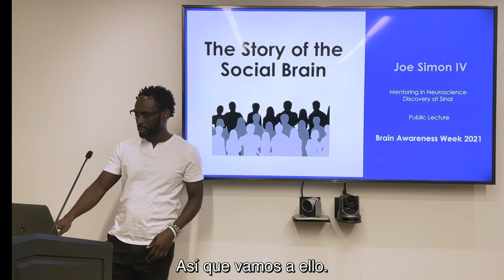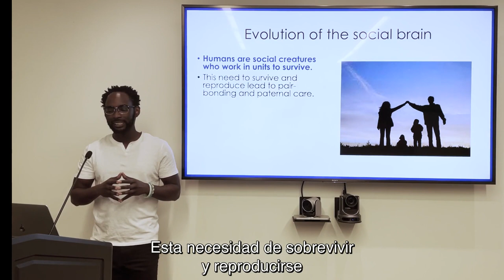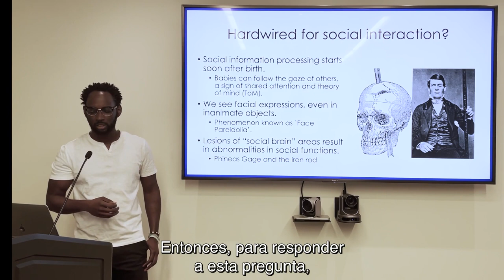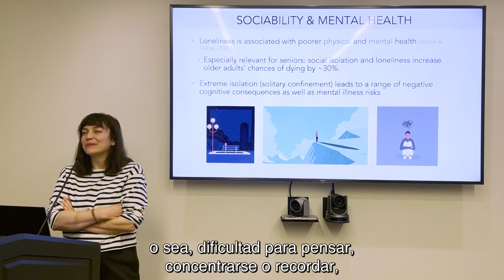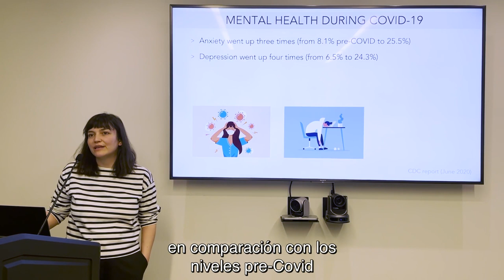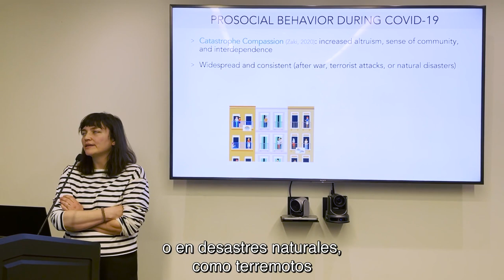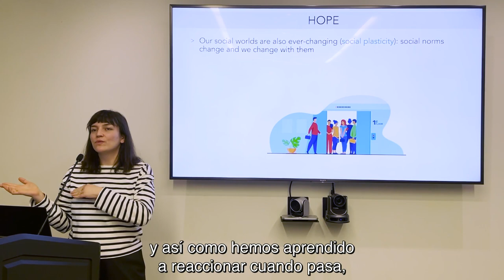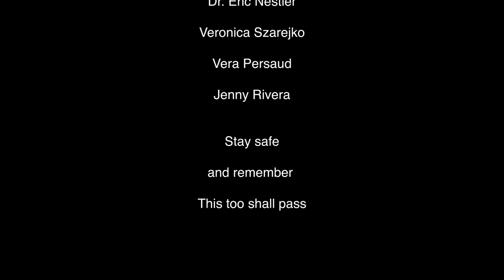Public Lecture - The Social Brain: Adapting during the COVID-19 Pandemic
Welcome to the fourth annual public lecture series hosted by Mentoring in Neuroscience Discovery at Sinai and the Friedman Brain Institute. Today we have two talks by resident experts in social neuroscience, Dr. Anastasia Shuster and Joseph Simon, IV. These talks will delve into the social brain and its adaptivity, with a focus on how pandemic social isolation may impact the brain.